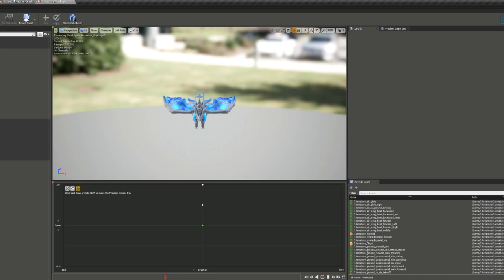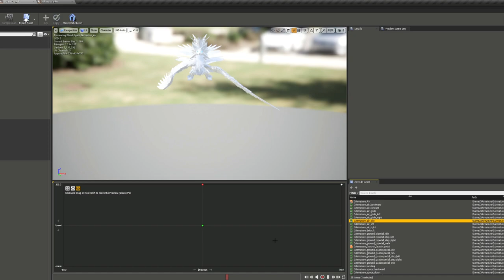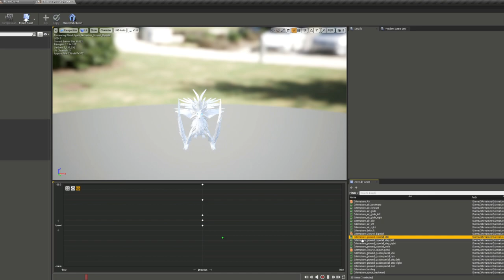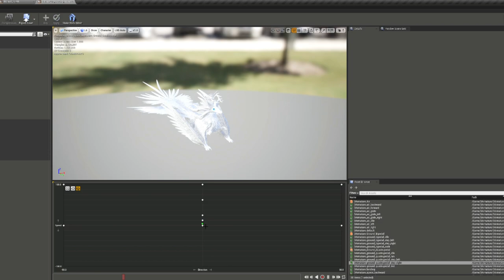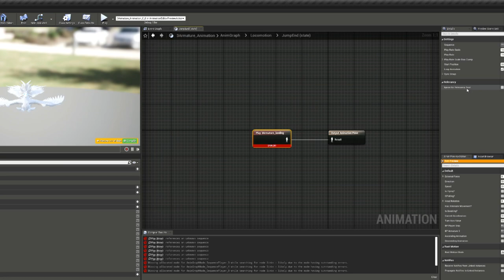Setting Up Animations In Unreal Engine Process Time-lapse Of My Original Character Rapterokin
In this video, I show how I setup the animation and blendspace files of my original character, Rapterokin, in Unreal Engine. If you have any questions regarding what I did in the video, or if you want to learn more about the lore of my characters and fantasy world building, feel free to leave a comment with questions. If you think I deserve your subscription, you can use this

The work was done on 4/21/2024.